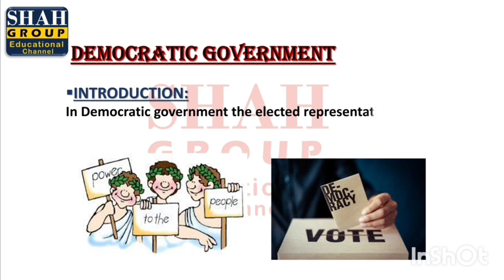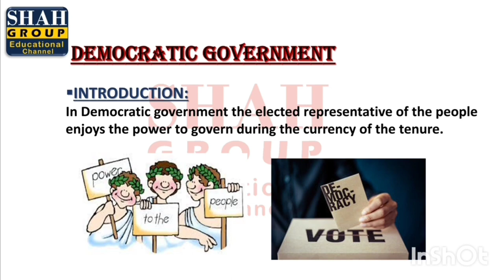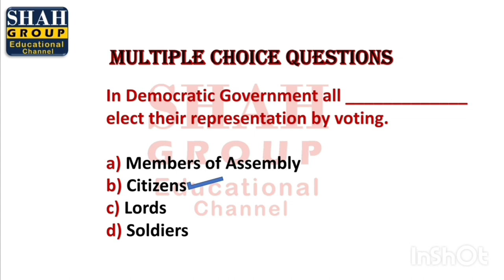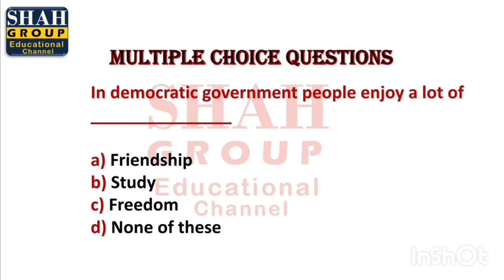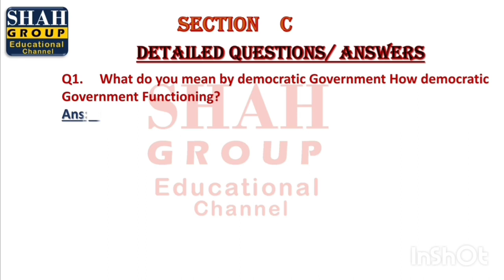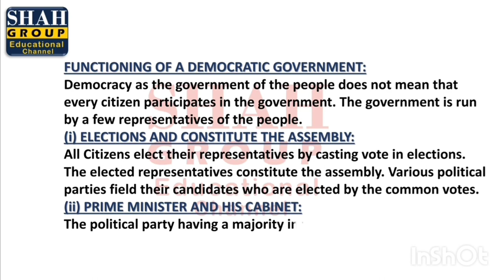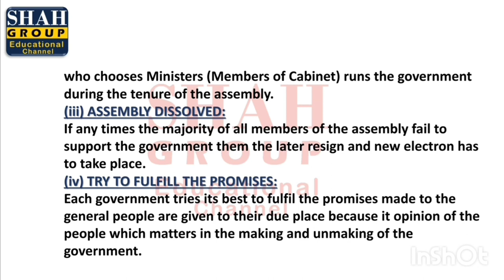X PAK-STUDIES| CHAPTER: THE CIVIC LIFE IN PAKISTAN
X PAK-STUDIES
CHAPTER: THE CIVIC LIFE IN PAKISTAN
TOPIC: DEMOCRATIC GOVERNMENT